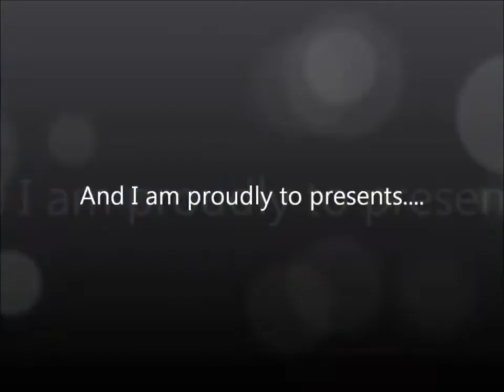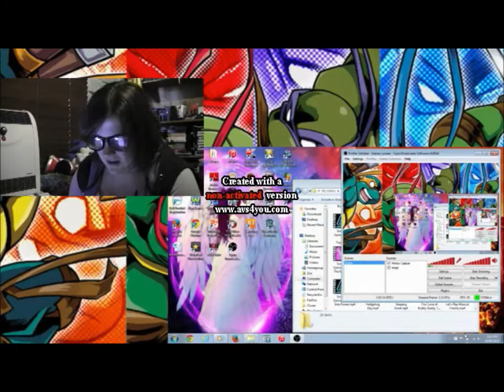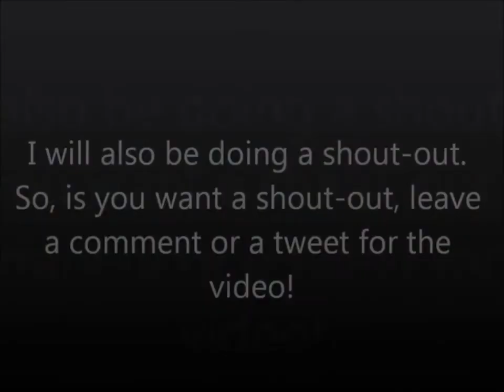Let's Watch! Sonic Boom: Episode 13 - Unlucky Knuckles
I feel bad for Knuckles when it comes to getting lucky. And just watch out for falling fridges.

If you guys have any request, or you guys want to do a little shout-out or ask me a question, check me out on: